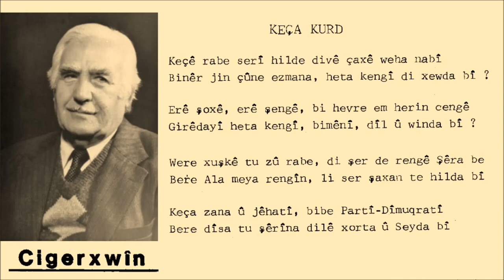Cigerxwîn - Şêrîn Perwer - Keça Kurd